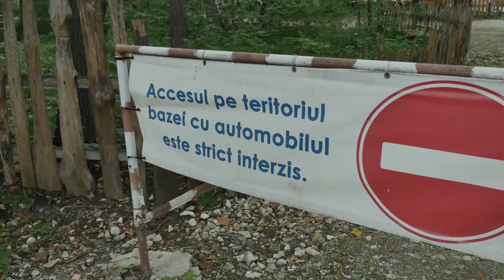Invitatie Concert(CHISINAU). Kapushon & Guz & Lia Taburcean.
Info:
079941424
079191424